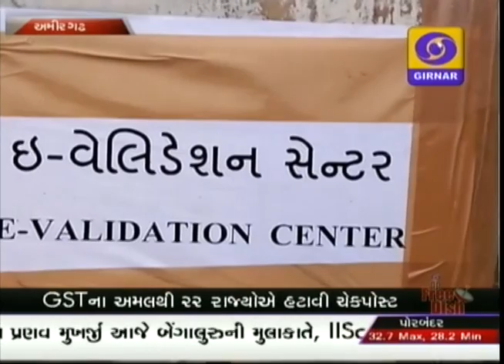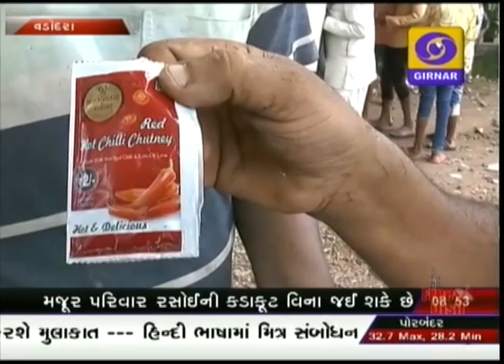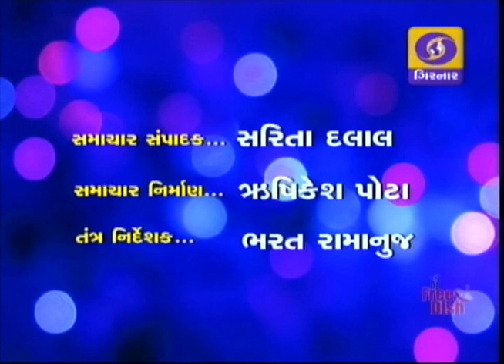GUJARATI NEWS ON DD GIRNAR AT 8:45 AM DATE 05-07-2017